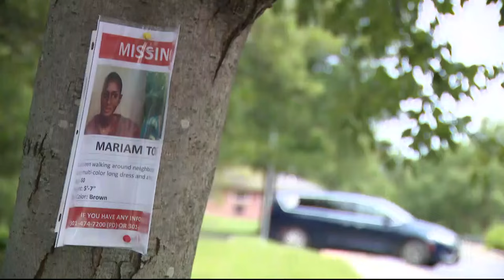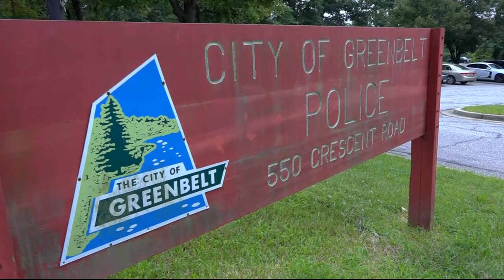Teacher remains missing in Prince George's County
Investigators believe SOMEONE knows SOMETHING about Mariam Sylla's disappearance back on July 29th.